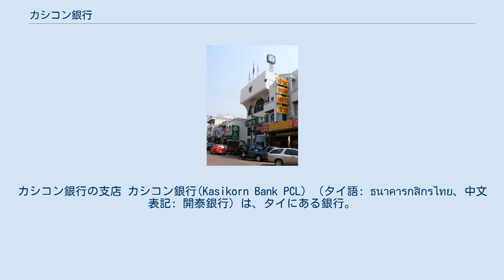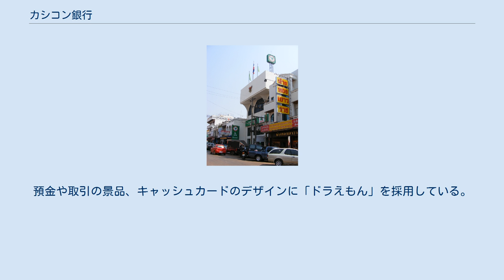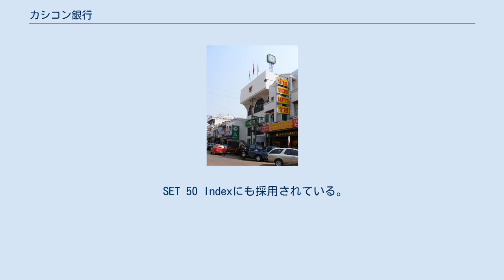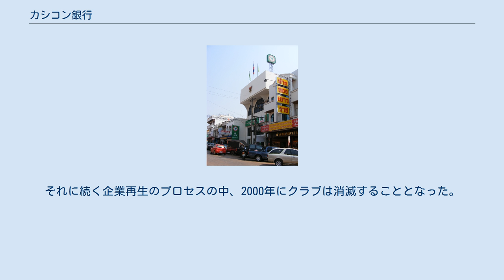カシコン銀行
カシコン銀行の支店 カシコン銀行(Kasikorn Bank PCL) （タイ語: ธนาคารกสิกรไทย、中文表記: 開泰銀行）は、タイにある銀行。
かつては英語名をタイ語から翻訳したThai Farmers Bankとしていたため日本語では「タイ農民銀行」と呼ばれていたが、新しいコーポレートアイデンティティ導入でタイ語での名前は変わらないものの กสิกร（農民）を訳さずタイ語発音のままアルファベットで表記する英語名になった。
愛称は「Ｋバンク」。
それに合わせて日本語での呼び方も「カシコン銀行」に変わった。
日本との取引を他行よりも重視しており、ジャパンデスクの開設、日本語応対窓口が充実している。
預金や取引の景品、キャッシュカードのデザインに「ドラえもん」を採用している。
イメージカラーはグリーン。
 1945年6月8日、500万バーツの資本金で設立し、タイ証券取引所 (the Stock Exchange of Thailand (SET))に1976年上場した。
タイでは4番目の規模を誇る銀行。
 SET 50 Indexにも採用されている。
（2008年2月現在） 2015年3月31日現在、登録資本金304億8600万バーツ・総資産2兆4748億7100万バーツ・預金1兆6533億9100万バーツ・貸出金1兆5482億3800万バーツ、国内の支店総数は1,128店舗（内バンコク近郊に326店舗、その他地域に802店舗）、国外ではロサンゼルス・香港・ケイマン諸島・深圳・成都・竜崗(深圳市）に支店、北京・上海・昆明・東京・ヤンゴン・ハノイ・ホーチミンに駐在員事務所、ラオスにラオスカシコン銀行（ビエンチャンで設立した外資法人銀行）の合計14ヶ所の国外拠点を有している。
これらの支店および駐在員事務所は、タイと取引相手国との商取引及び金融取引に関するサービス提供・支援業務等を行っている。
 かつて、サッカークラブのタイ・ファーマーズ・バンクFCを有していた。
 1994年、1995年のアジアクラブ選手権（現・AFCチャンピオンズリーグ）に優勝して、同大会連覇を達成した最初のクラブとなった。
また、現在に至るまで東南アジアのクラブによる優勝はタイ・ファーマーズ・バンクFCのみである。
 1997年、アジア経済危機が起こり、クラブのスポンサーであるタイ農民銀行の株の49%が外国人投資家達によって購入された。
それに続く企業再生のプロセスの中、2000年にクラブは消滅することとなった。